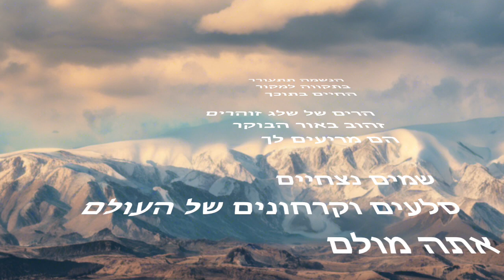אור הבוקר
Der hebräische Text ist eine Übertragung des folgenden deutschen Gedichts von Hans Schneider

Morgenlicht

Seele erwache
hoffnungsvoll der Quelle zu
dem Leben in Dir

Schneeberge leuchten
golden im Morgenlicht auf
sie jubeln dir zu

ewige Himmel
Felsen und Gletscher der Welt
vor ihnen bist du

הנשמה תתעורר
בתקווה למקור
החיים בתוכך

הרים של שלג זוהרים
זהוב באור הבוקר
הם מריעים לך

שמים נצחיים
סלעים וקרחונים של העולם
אתה מולם

Bild: dreamstudio.ai
Ton: audacity
Video: imovie